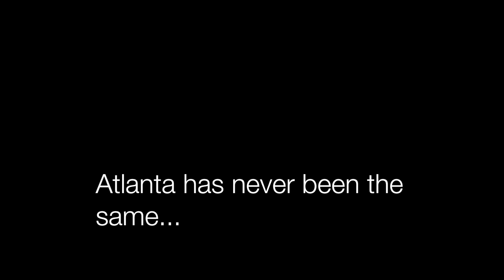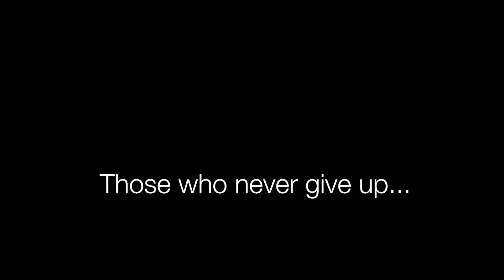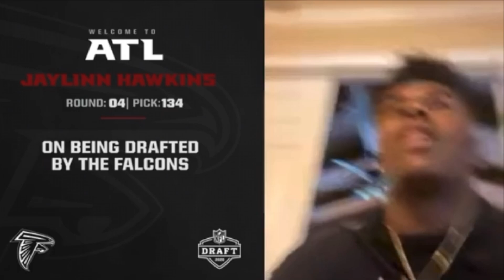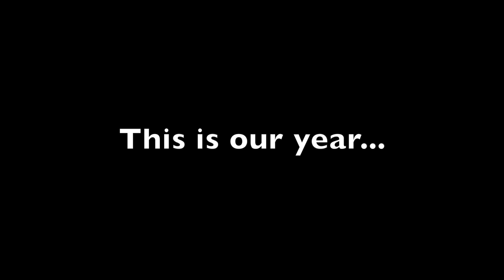Atlanta Falcons Hype Trailer 2020 | "Triumph" | Rise Up Rundown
The Atlanta Falcons have never been the same since Super Bowl 51. However, entering the 2020 season, it's finally time for Falcons Nation to RISE UP! This is OUR YEAR to TRIUMPH!!!